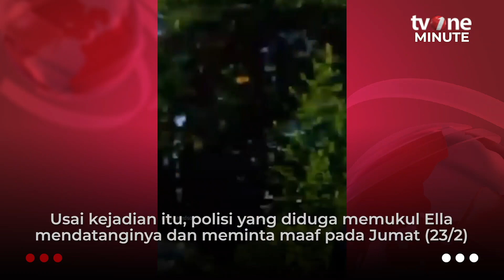Wanita di Medan Diduga Dipukul Polisi, Begini Kronologinya | tvOne Minute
tvOne Minute, - Wanita di Medan Diduga Dipukul Polisi, Begini Kronologinya | tvOne Minute

Namun setelah kejadian itu, polisi yang diduga menganiaya Ella meminta maaf dan kedua pihak sepakat untuk berdamai. (LS01) (FN01)

tm01